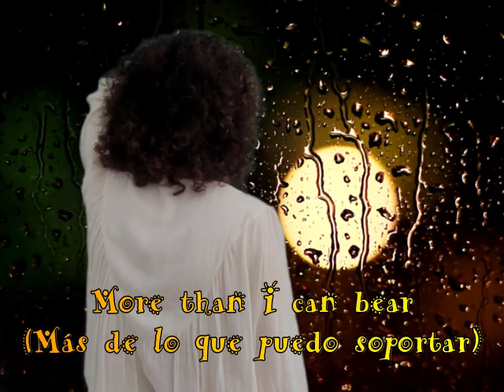More than I can bear cover Mygue & Lucía (Matt Bianco)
Matt Bianco es una banda británica de música Pop formada en 1983, pionera en la fusión del Pop con el Jazz y los ritmos latinos. Muy popular en toda Europa a mediados de la década de los 80´s​ gracias a temas como "Sneaking Out The Back Door", "Yeh Yeh" , "Don't Blame it on That Girl" y More than I can bear. entre otros.

Ésta vez me acompaña mi hija Lucía, espero que os guste.
Lo hemos pasado muy bien grabando este tema.

Si te gusta la música en general dejame abajo en los comentarios que clase de música te gusta y si te apetece que yo haga algun tema en especial.

Gracias y hasta pronto.

Matt Bianco is a British Pop music band formed in 1983, a pioneer in the fusion of Pop with Jazz and Latin rhythms. Very popular throughout Europe in the mid-80's thanks to songs like "Sneaking Out The Back Door", "Yeh Yeh", "Don't Blame it on That Girl" and More than I can bear. ...among others.

This time my daughter Lucia is with me, I hope you like it.
We have had a great time recording this song.

If you like music in general, leave me below in the comments what kind of music you like and if you want me to do a special song.